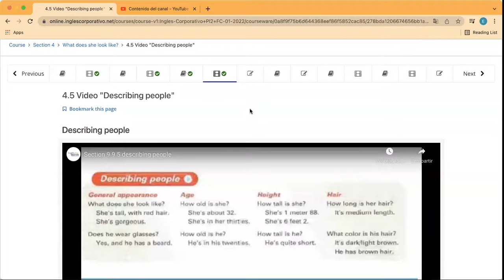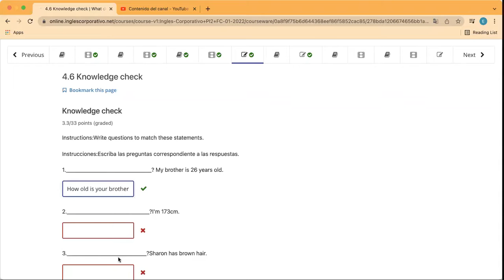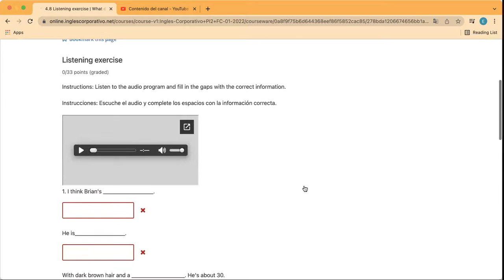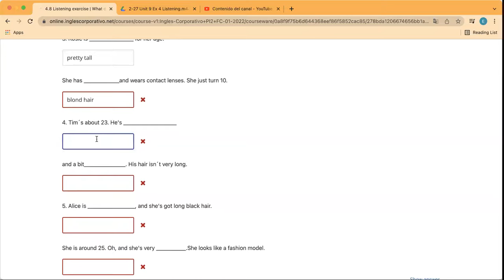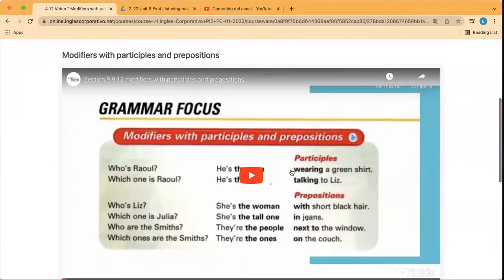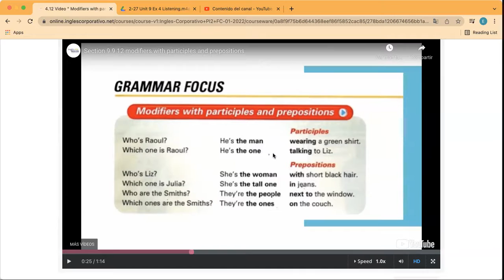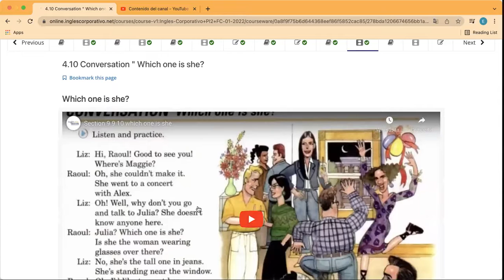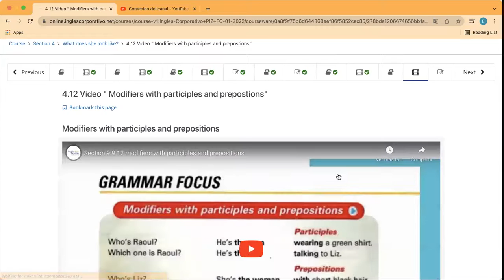Ingles Corporativo- Day 9 Descriptions